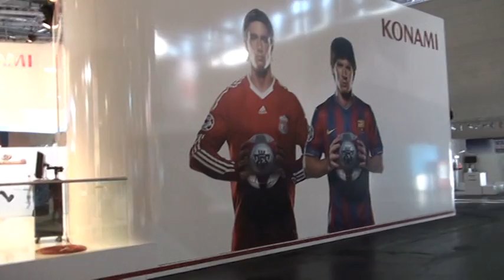PES 2010 Booth Tour